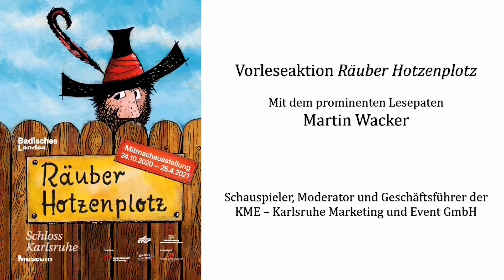"Der Räuber Hotzenplotz" mit prominenten Lesepat*innen - Kapitel I mit Martin Wacker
Zum bundesweiten Vorlesetag am 20. November 2020 laden prominente Lesepat*innen dazu ein, in die Welt des Räubers mit den sieben Messern einzutauchen.
Mehr zur Mitmachausstellung "Räuber Hotzenplotz" im Badischen Landesmuseum finden Sie